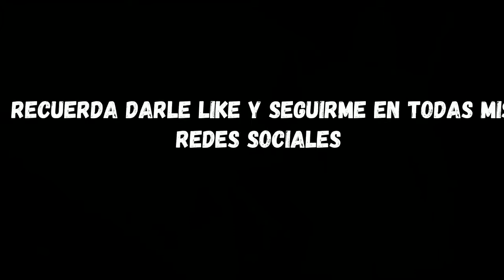Fortnite Midas Skin Gameplay #3 (Temporada 3 Capítulo 2)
Hola que tal amigos bienvenidos a mi canal .

DEJA TU COMENTARIOS COMENTA, Y RECOMIENDAME JUEGOS QUE QUIERAS VER EN ESTE CANAL.

Video subido y editado por Rodz_Games